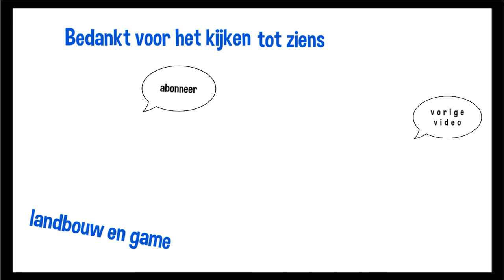Groenvoederdrogerij Oldambt B.V. CMC Saturne 5800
Groenvoederdrogerij Oldambt is een productie- en handelsbedrijf voor diervoeders en strooisels. We produceren gras en luzerne in pellets (los of in bigbags.